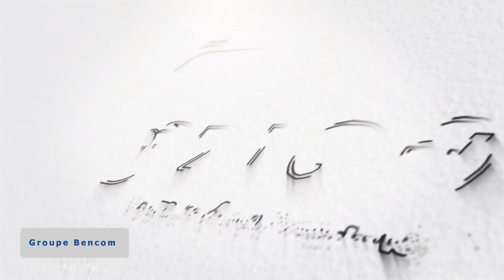Niaguisse: Douze Asc de la commune subventionnées à hauteur de 12 millions par Mme le Ministre Maire